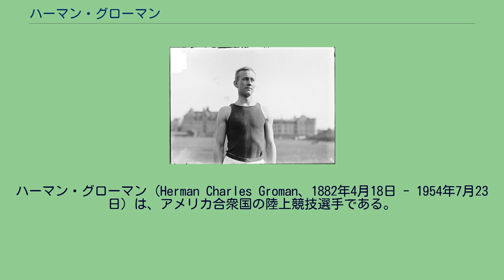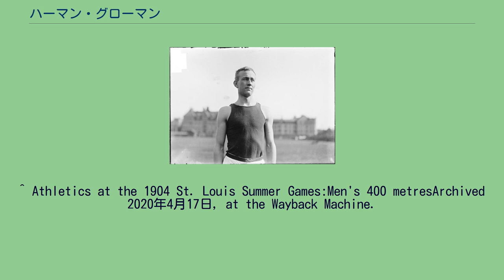ハーマン・グローマン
ハーマン・グローマン（Herman Charles Groman、1882年4月18日 - 1954年7月23日）は、アメリカ合衆国の陸上競技選手である。
彼は1904年に開催されたセントルイスオリンピックに出場して、400メートル競走で銅メダルを獲得した。
グローマンはドイツからの移民の家系に生まれた。
父と祖父は医者で、グローマンも医者を目指してイェール大学に入学した。
陸上選手としては、彼は400メートル競走を得意とした。
セントルイスオリンピックでは、400メートル競走は予選なしの決勝レースのみで行われた。
このレースでは、表彰台のみならず6位までをアメリカの選手が独占する結果となった。
イェール大学を卒業した後、彼はラッシュ医科大学に通って1907年に医学博士号を取得した。
インディアナ州のハモンドで彼は開業したが、同時に地元の問題に積極的にかかわり、幾つかの企業の取締役の座にもついたという。
^ Athletics at the 1904 St. Louis Summer Games:Men's 400 metresArchived 2020年4月17日, at the Wayback Machine.